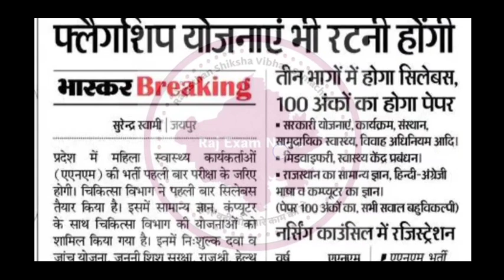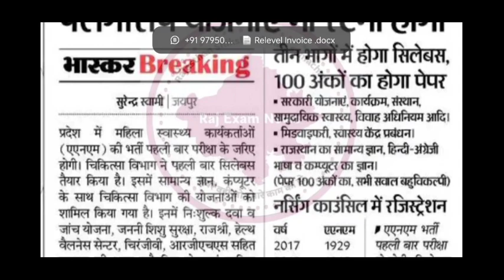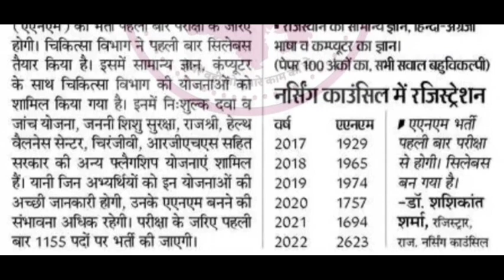rajasthan anm syllabus out / Rajasthan ANM Vacancy 2022 // rajasthan anm bharti 2022 // anm syllabus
Rajasthan ANM Vacancy 2022 || rajasthan gnm bharti 2022 || rajasthan anm gnm vacancy 2022 || anm gnm

nhm news today
nhm new vacancy 2022
nhm new update
nhm news
nhm new vacancy
nhm news today malayalam
nhm new bharti 2022
nhm news kerala
nhm new job
rajasthan nhm vacancy 2022
rajasthan nhm staff nurse salary
rajasthan nhm
rajasthan nhm bharti
rajasthan nhm vacancy
rajasthan nhm cho
rajasthan nhm cho result 2022
nhm rajasthan staff nurse vacancy
nhm rajasthan 2016 latest news
nhm vacancy 2022
nhm vacancy 2022 rajasthan
nhm vacancy
nhm vacancy 2022 maharashtra
nhm vacancy 2022 haryana
nhm vacancy 2022  mp
nhm vacancy 2022 odisha
nhm vacancy 2022 kerala
nhm vacancy 2022 up
nhm result 2022
nhm exam paper 2022
nhm vacancy 2022
nhm
nhm kya hota hai
nhm recruitment 2022
nhm cho exam paper 2022
rajasthan anm gnm vacancy 2022
anm vacancy 2022 rajasthan
gnm bharti 2018 rajasthan
rajasthan gnm bharti
rajasthan gnm bharti 2022
rajasthan gnm vacancy 2022
rajasthan gnm vacancy
rajasthan gnm form 2022
rajasthan gnm salary
rajasthan gnm admission 2021-22
rajasthan gnm application form 2022
rajasthan gnm ka form kab nikalta hai 2022
rajasthan gnm admission 2022
rajasthan anm admission 2021-22
rajasthan anm vacancy 2022
rajasthan anm form 2022
rajasthan anm bharti 2022
rajasthan anm salary
rajasthan anm ka form kaise bhare
rajasthan anm bharti

rajasthan anm new vacancy 2022
rajasthan gnm new vacancy 2022
raj anm vacancy 2022
raj gnm vacancy 2022
raj anm new vacancy 2022
raj gnm new vacancy 2022
rajasthan anm vacancy
rajasthan gnm vacancy
rajasthan anm new bharti 2022
rajasthan gnm new bharti 2022
rajasthan anm bharti
rajasthan gnm bharti
rajasthan nhm new vacancy 2022
rajasthan nhm bharti
rajasthan anm vacancy 2022 syllabus
rajasthan gnm vacancy 2022 syllabus

rajasthan anm new bharti 2023
rajasthan gnm bharti 2023
rajasthan gnm new bharti 2023
rajasthan anm bharti
rajasthan gnm bharti
rajasthan nhm vacancy 2023
rajasthan nhm new vacancy 2023
rajasthan nhm bharti
rajasthan anm vacancy 2023 syllabus
rajasthan gnm vacancy 2023 syllabus